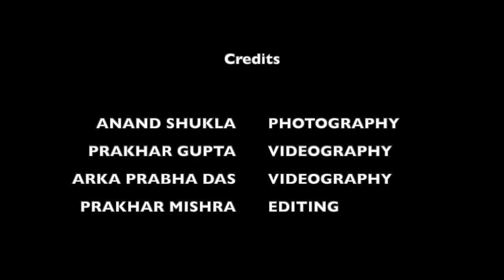NLUO: INDEPENDENCE DAY 2019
Independence day is celebrated in National Law University Odisha every year. The responsibilty of making this event a wonderful one is given to the First year students. They organise the whole event along with the Cultural Committee of National Law University Odisha.
Videographer: Prakhar Gupta and Arka Prabha Das
Photographer: Anand Shukla
Editing: Prakhar Mishra
Courtesy: The Cultural Committee

𝐍𝐨𝐭𝐞: All the videos on this channel fall under the purview and jurisdiction of the Social Media Committee, National Law University Odisha.